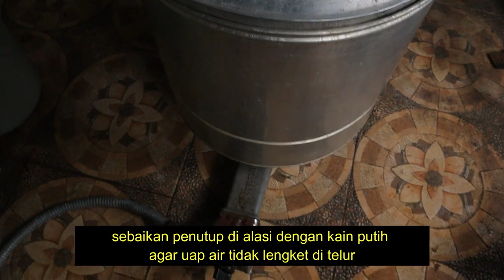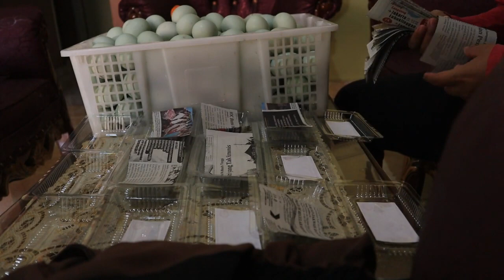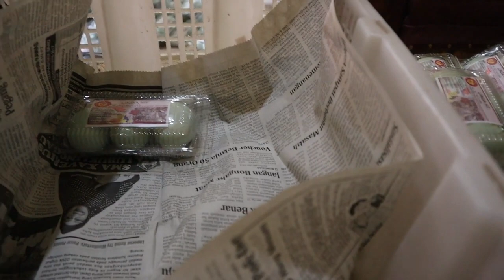RAHASIA CARA TEPAT MEMASAK TELUR ASIN UNTUK UKM, PART 2